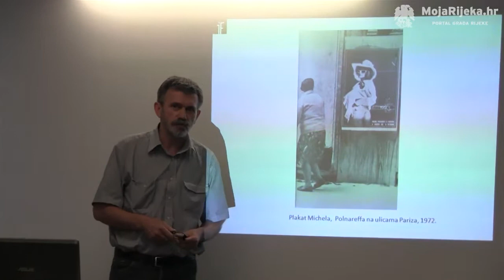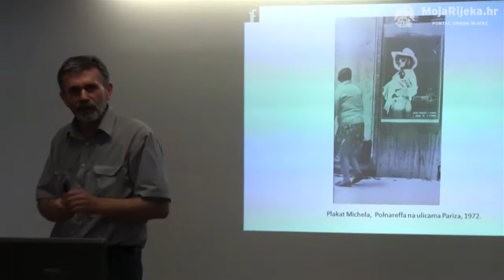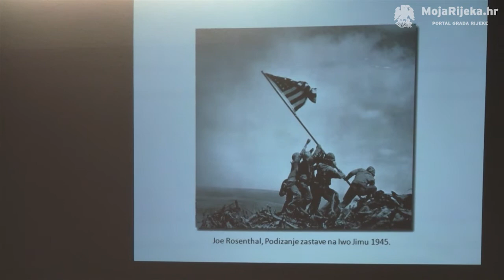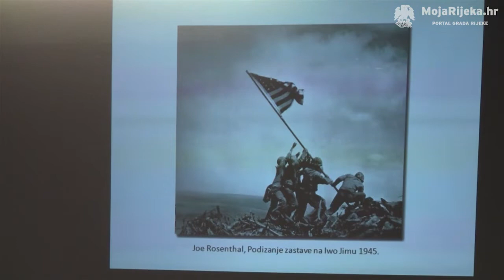MojaRijeka.hr - interFoto - Fotografija u suvremenoj likovnoj praksi - Borislav Božić